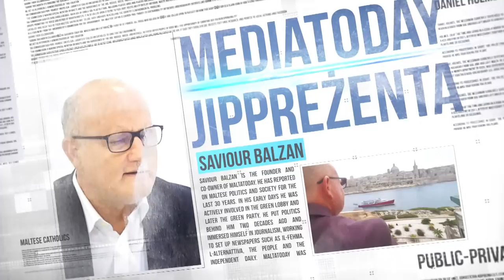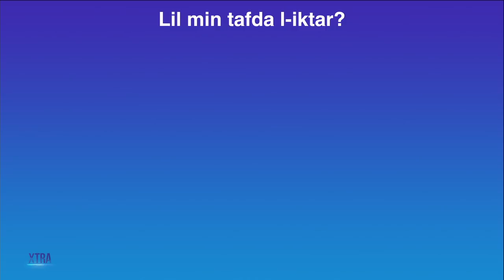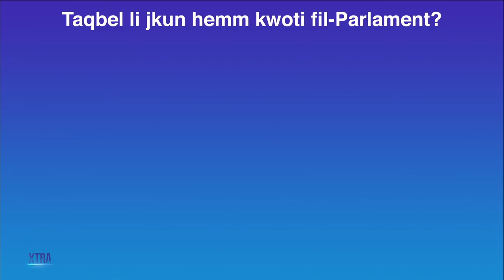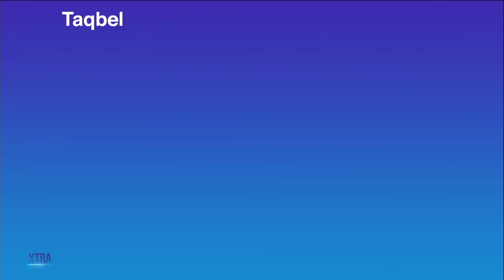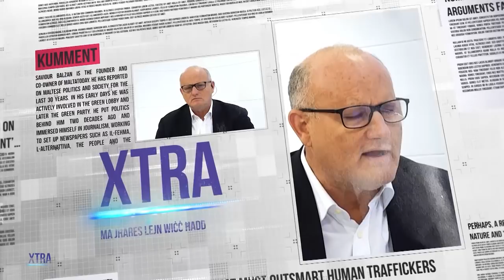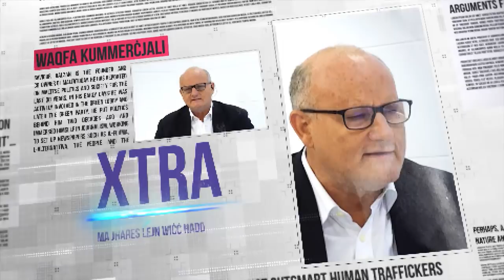Xtra SE 03 Ep 24 - MEP Candidates Current Affairs